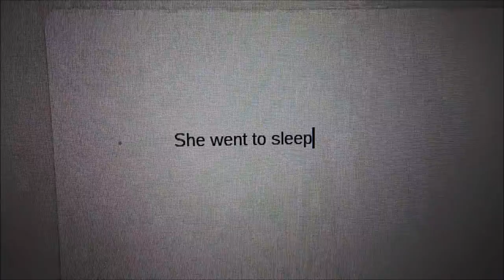Writer problems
A video all a bout writers! wow! I hope you all like this video, comment telling me your writer problems. And don't forget to check these awesome people out on Wattpad!

I also mention in my video, Jona uploading a new video, the YouTube channel I am referencing is JonasAlmostFamos she is awesome! go check her out!